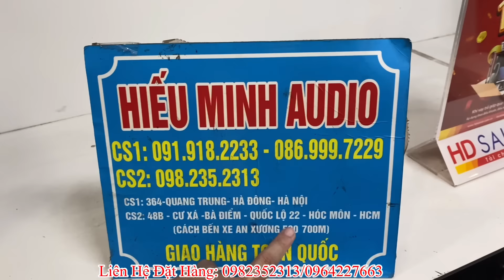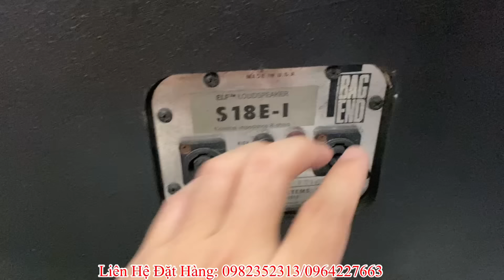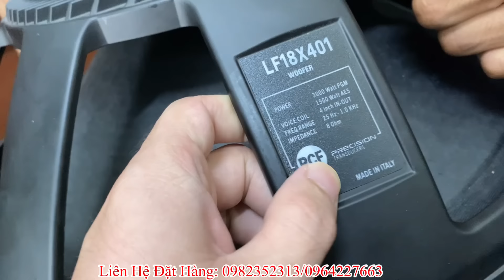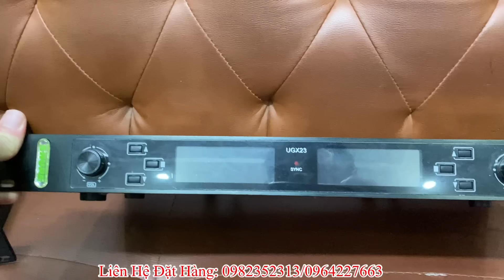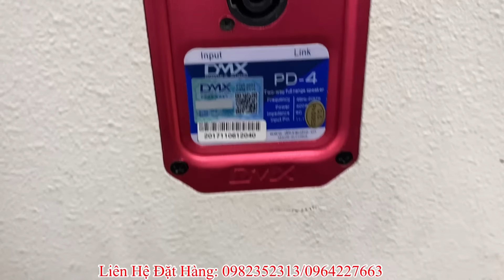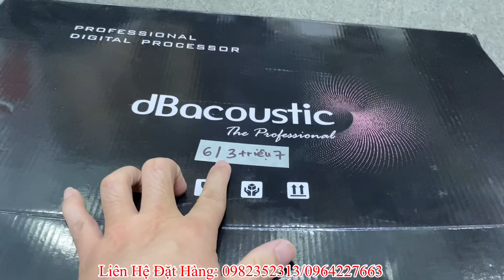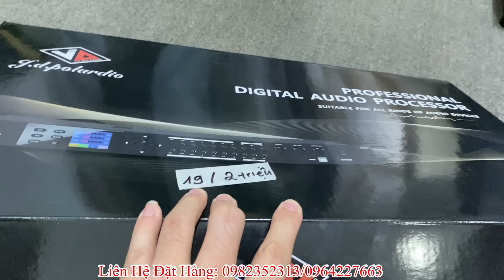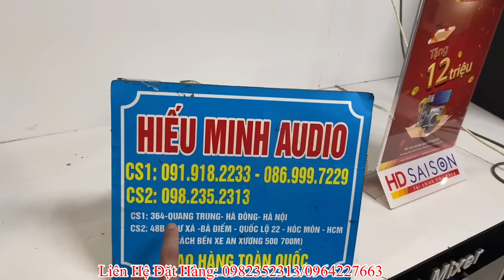Thanh lý hàng nâng cấp của khách hàng - 0982352313